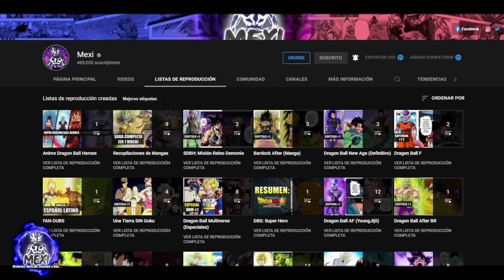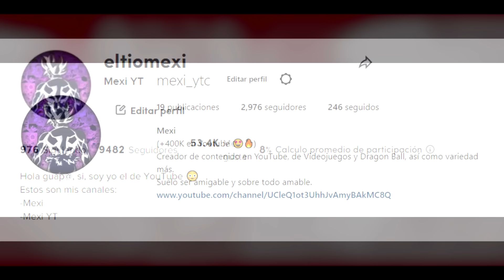Dragon Ball Kakumei Cap 13 | Ultimate Gohan Limit Breaker vs Jiren 100%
Luego de una larga espera de 1 mes, tener un CAPITULAZO de DB Kakumei, en este caso el capitulo 13, ¡el cual viene cargado de ACCION y EVOLUCION de Personaje!